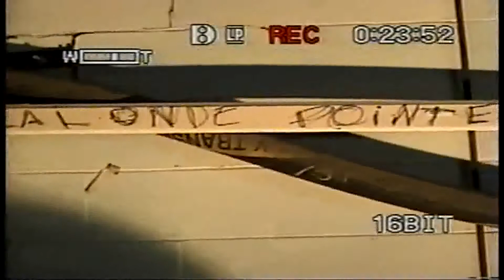(HD) METALLICA DRUM COVER-MY OWN TV SHOW PART 3 OF 16.flv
(PLEASE, YOU MUST KNOW ,THE DRUMMER IS DRUNK!!!) TITLE : LALONDEPOINTE AID XMASS EDITION